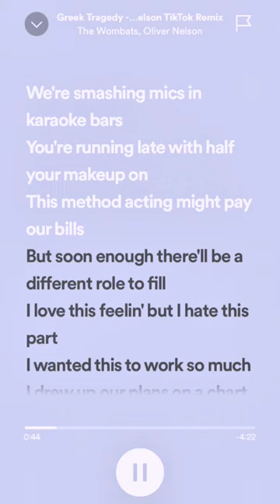Greek Tragedy Oliver Nelson Tiktok Remix - The Wombats, Oliver Nelson Sped Up